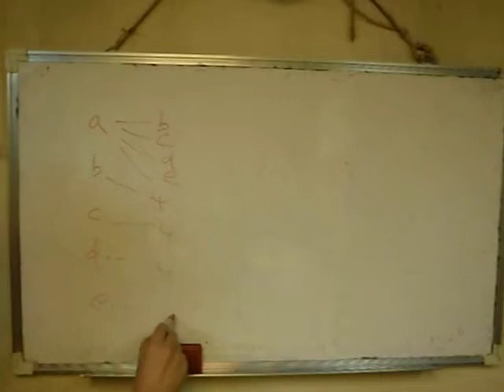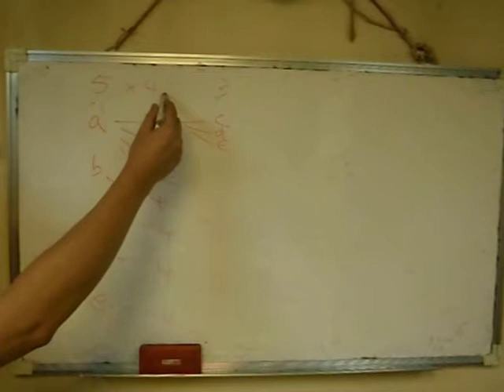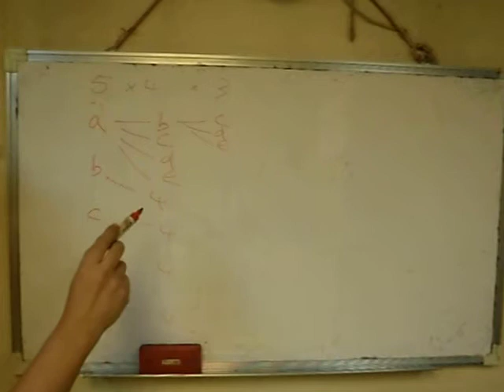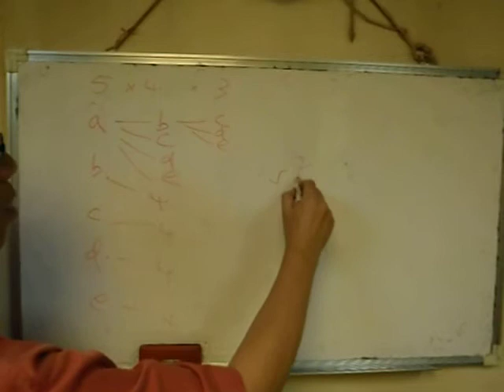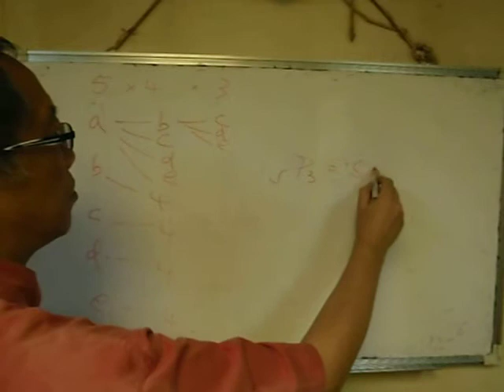DSE Maths M1 排列組合 5 counting 5P3 梁sir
香港DSE Maths M1課程 Binomial expansion 基礎 1,  to know combination
showing how to count 5P3